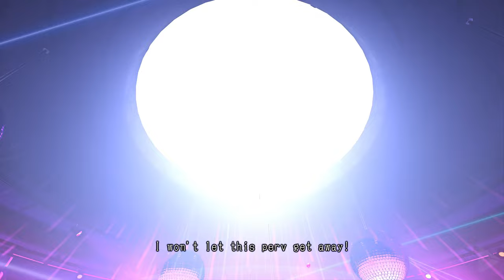LOLLIPOP CHAINSAW All Boss Battles 4K UHD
🌟 DESCRIPTION🌟

On Juliet Starling's 18th birthday, she goes to the front park of San Romero High School to meet her boyfriend Nick Carlyle, who is going to meet her family for the first time. Unfortunately, a zombie outbreak has occurred, which leads to Juliet fighting them off on her way to meet Nick. When she arrives, Nick is bitten in her place to protect her from a zombie. To prevent him from turning, Juliet decapitates him.

When he comes to, Nick discovers he is somehow still alive, despite being a severed head, and so Juliet reveals to him that she and her family are zombie hunters, and that she performed a magical ritual on him to save his humanity. Juliet attaches Nick's head to her belt, and she meets her tutor, Junji Morikawa, who explains that the Universe is divided into three realms: Earth, the Land Beyond Words, a heavenly realm where souls reside, and the Rotten World, an infernal realm where demons and zombies reside, and that somebody has cracked open a portal between the realms to bring forth the zombie outbreak. Juliet and Morikawa encounter the person responsible for the outbreak, an evil goth named Swan, who summons five intelligent zombies called the Dark Purveyors to the world, which are stereotypes of different aspects of music centered on themes of rock and roll. Morikawa attempts to stop Swan but he is mortally wounded.

Swan sends the first Dark Purveyor, Zed (representing punk rock), after Juliet, but she kills him and sends him back to the Rotten World. Zed, however, utters a Latin chant as he dies, which all the other Purveyors do as well upon their deaths. Morikawa tells Juliet to purify the school and kill the four remaining Purveyors to save the world before dying.

Juliet hunts down the Purveyors while being helped by her sisters Cordelia and Rosalind. Juliet encounters Vikke (Viking-styled heavy metal), the second Dark Purveyor, whom she duels on board his airborne longship and sends back to the Rotten World. The longship crashes into a farm, where Juliet is attacked by Mariska (psychedelic rock), the third Dark Purveyor, but Juliet defeats her and sends her back to the Rotten World. Juliet's father Gideon arrives and takes her back to the city, where they infiltrate an amusement arcade to rescue Rosalind, who has been captured by Josey (funk), the fourth Dark Purveyor. Juliet defeats Josey and saves Rosalind.

LOLLIPOP CHAINSAW All Boss Battles 4K UHD includes the full story, ending and final boss of the game. The game was played, recorded and edited by Gamer’s Little Playground team. We recorded the game in 4K 60FPS on the PC PS3 emulator RPCS3. We also used reshade to make the graphics look better. In short, the video includes the full game, ending and all story related scenes. The video includes the ending, full story, all cutscenes, final boss, all bosses, no commentary, all missions and all cinematics.

🛍  STORE  🛍

🎥 MOVIE LIBRARY 🎥

📱 SOCIAL MEDIAS 📱

📋 HASHTAGS 📋